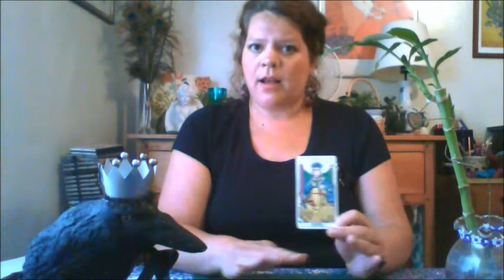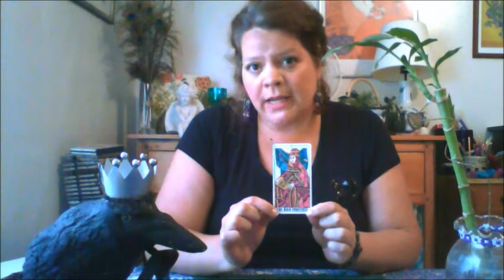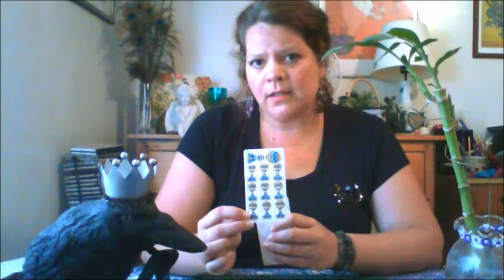Virgo Tarot Forecast for June 25 - July 2nd 2014